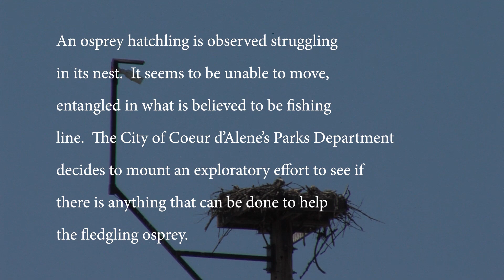Osprey Rescue 7-5-18 / Coeur d'Alene, ID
On Thursday July 5th, Biologist Janie Fink Veltkamp (Birds of Prey Northwest)  with the assistance of Tom Cline (Thorco Electric) removed one of the osprey hatchlings from the nest after observing the hatchling was entangled in fishing line that was brought into the nest.  The line was wrapped around the leg in such a way that Janie determine it best to remove the bird from the nest and begin rehabilitation at Birds of Prey Northwest.